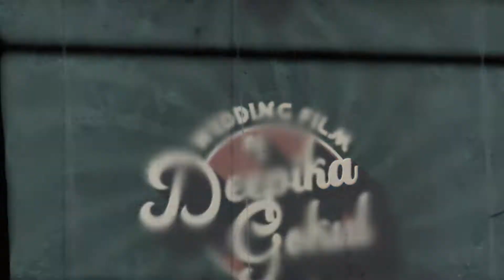Coimbatore Wedding: Mystic Studios takes you on a dreamy journey to a magical wedding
This Coimbatore wedding is not just a union of two hearts but two families as well. To see a family bloom, grow and latch into another effortlessly, is such a sight to watch. This wedding, had fun loving welcome game, sister dance, dashing cousin dances and memorable and pristine love of wedding rituals.

(0:00) - Intro
(0:41) - Welcome Game
(2:08) - Engagement
(2:40) - Reception Event
(3:54) - Kasi Yatra
(4:29) - Wedding Rituals
(6:50) - Thaali Moment
(7:24) - Post Wedding Rituals